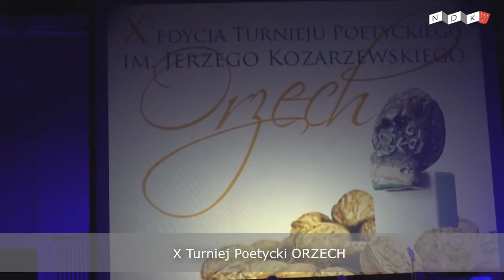orzech ndk 2017